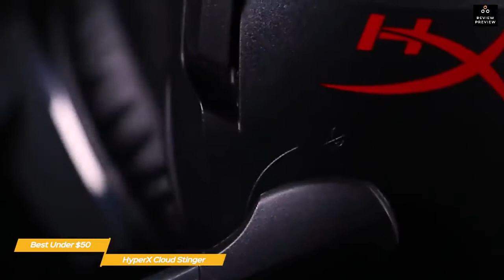Top 5 Headset For PS5 in 2024 | 3D Audio, Comfortable, Lightweight, Noise Cancellation PS5 Headset!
Are you looking for 3D audio, wireless, comfortable, lightweight, noise cancellation, bluetooth gaming headset for PS5 then this video is for you.

► Links to the TOP 5 Best Headset For PS5 2024

►US Links◄
►Sony Pulse 3D Wireless Headset
►SteelSeries Arctis 7P
►Turtle Beach Stealth 700 Gen 2 Wireless
►SteelSeries Arctis Pro
►HyperX Cloud Stinger

A headset that's specifically for the PS5 can provide a more intimate way to enjoy rich in-game sound, while letting you chat with friends and opponents using the built-in microphone. The PS5 even supports some advanced 3D audio features, which can be delivered through certain headsets for even more immersive sound. But there are a lot of PS5 headsets out there, so how do you find the one that's right for you?

In this video, we’ll be comparing the top 5 headsets for the PS5 that are designed for different kinds of users. We will take into account performance and features so you can decide which is best for you. All the products on our list were selected based on their own inherent strengths and features. We’ll be comparing the Sony Pulse 3D Wireless Headset, the SteelSeries Arctis 7P, the Turtle Beach Stealth 700 Gen 2 Wireless, the SteelSeries Arctis Pro and the HyperX Cloud Stinger; which are all great options if you’re in the market for a headset for the PS5.

We’ll break down which headset would best for you, and what you can expect to get in return for your money. We’ll help you decide if one of the headsets for the PS5 on our list seems like a great purchase.

"All claims, guarantees and product specifications are provided by the manufacturer or vendor. Review Preview cannot be held responsible for these claims, guarantees or specifications"

Review Preview is a participant in the Amazon Services LLC Associates Program, an affiliate advertising program designed to provide a means for sites to earn advertising fees by advertising and linking to Amazon.com. As an Amazon Associate, I earn from qualifying purchases.